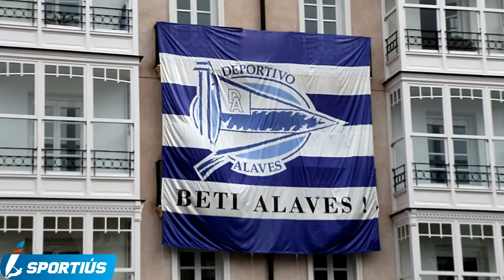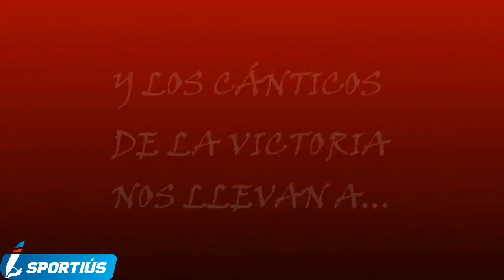Ascenso de la SD Formentera a Segunda B 2017 by Adpic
Día histórico el 28 de Mayo de 2017 debido al ascenso de la SD Formentera a la Segunda División B del fútbol español. Después de varios años intentándolo y de ser campeón de tercera del grupo balear, consiguieron el premio tan ansiado. Historia del deporte pitiuso!!